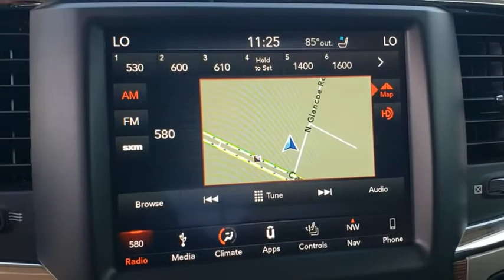2018 Ram 1500 New Smyrna Beach, Port Orange, Daytona Beach, Deltona, Sanford, FL N401760A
True Blue Pearlcoat Used 2018 Ram 1500 available in New Smyrna Beach, Florida at New Smyrna Chrysler. Servicing the Port Orange, Daytona Beach, Deltona, Sanford, FL area.

CARFAX One-Owner. Clean CARFAX. True Blue Pearlcoat 2018 Ram 1500 Laramie RWD 8-Speed Automatic HEMI 5.7L V8 Multi Displacement VVT **3-month 3,000 miles power train warranty**, Backup Camera, Bluetooth, Navigation, Leather Seats, 1-YR SiriusXM Guardian Trial, 3.92 Rear Axle Ratio, 5-Year SiriusXM Traffic Service, 5-Year SiriusXM Travel Link Service, 8.4 Touchscreen Display, Apple CarPlay, Audio Jack Input for Mobile Devices, Auto High Beam Headlamp Control, Convenience Group, Google Android Auto, GPS Antenna Input, GPS Navigation, HD Radio, Integrated Voice Command w/Bluetooth, Keyless Enter-N-Go, Media Hub (2 USB, AUX), ParkSense Front/Rear Park Assist System, ParkView Rear Back-Up Camera, Power Chrome Trailer Tow Mirrors, Quick Order Package 26H Laramie (DISC), Radio: Uconnect 4C Nav w/8.4 Display, Rain Sensitive Windshield Wipers, Remote Proximity Keyless Entry, Remote USB Port, SiriusXM Satellite Radio, SiriusXM Traffic Plus, SiriusXM Travel Link, Trailer Brake Control, Trailer Tow Mirrors, Trailer Tow Mirrors & Brake Group, USB Host Flip.Recent Arrival!